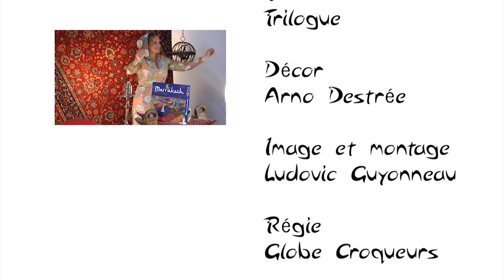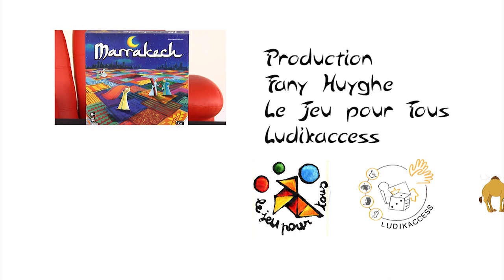MARRAKECH en LSF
Voici notre nouveau jeu en LSF (Langue des Signes Française) sous-titré en français, et avec une voix-off !

🎲 Age à partir de 6 ans
🤙 De 2 à 4 joueurs
⏱ Durée du jeu : 30 min

📳 : ludikaccess sur Instagram